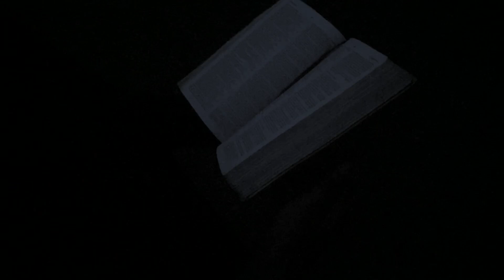Matt Culture - It’s all coming back to me (Official Music Video)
Matt Culture - It’s all coming back to me

@ Pop Sex R&B